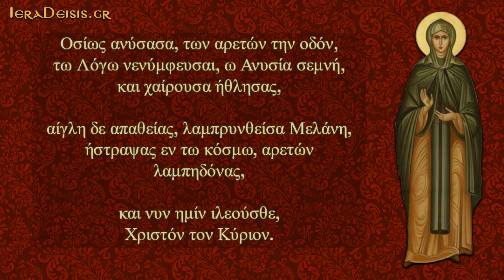31.12: Αγίας Μελάνης - Saint Melania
31 ΔΕΚΕΜΒΡΙΟΥ - 31 DECEMBER
(Απολυτίκιο: Οσία Μελάνη η Ρωμαία - Apolitikio: Saint Melania of Rome)

Ἀπολυτίκιον
Ήχος δ'. Ταχύ προκατάλαβε.
Οσίως ανύσασα, των αρετών την οδόν, τω Λόγω νενύμφευσαι, ω Ανυσία σεμνή, και χαίρουσα ήθλησας, αίγλη δε απαθείας, λαμπρυνθείσα Μελάνη, ήστραψας εν τω κόσμω, αρετών λαμπηδόνας, και νυν ημίν ιλεούσθε, Χριστόν τον Κύριον.